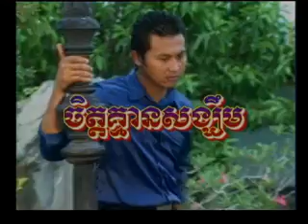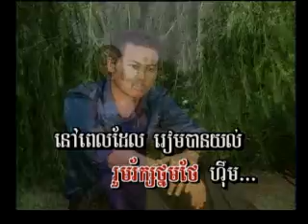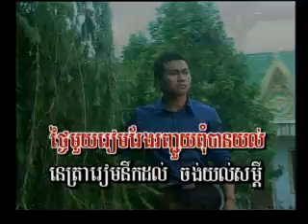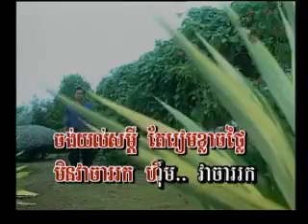KangPich Vol 11-19 Chet Kmean SongKhim | ចិត្តគ្មានសង្ឃឹម -Kong DiNa.mp4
Khmer song from Kang Pich Entertainment Karaoke DVD Vol #11 Track #19.